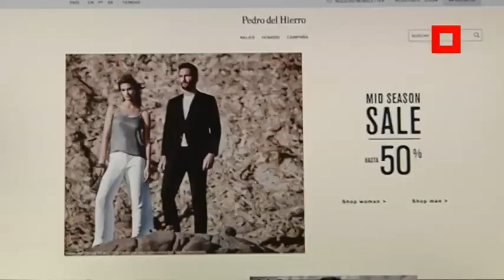CORTEFIEL corta por lo sano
CORTEFIEL corta por lo sano su sede en venta On-Line de Aranjuez

Sin miramientos: 80 trabajadores de la sede de venta on-line de Cortefiel en Aranjuez se han ido a la calle, tras la decisión de la empresa de trasladar a Tarancón esta parte del negocio, la más lucrativa y con mayor proyección de futuro. Comisiones Obreras advierte de que se pierde así la oportunidad de firmar 200 contratos nuevos en la comarca de Las Vegas.